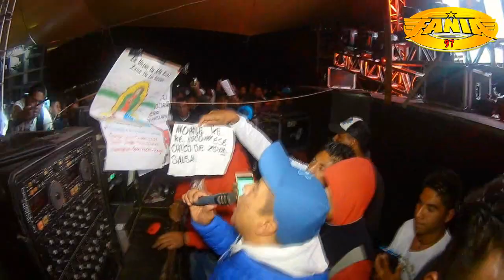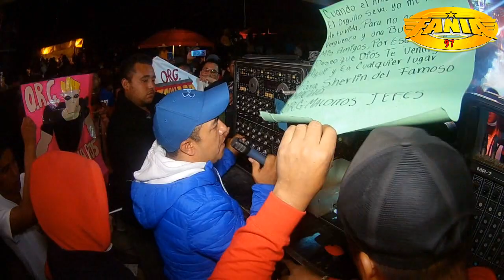SONIDO FANIA 97 CUMBIA DE LA VERDOLAGA | SAN JUAN 2 AMECAMECA |21 DE OCT 19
SONIDO FANIA 97 SAN JUAN 2 AMECAMECA ZONA DE LOS VOLCANES